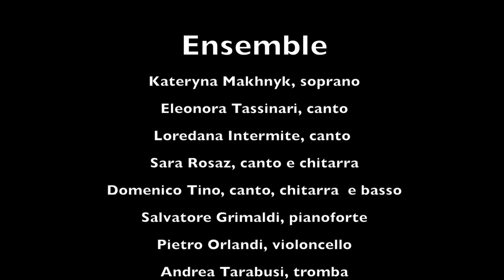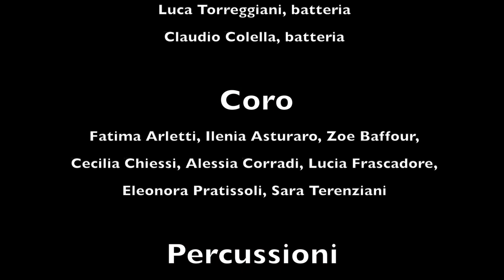* OLOGRAMMA - "Liberi perché umani" - festival filosofia 2020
Gruppo Corale e Strumentale OLOGRAMMA
Modena – 19 settembre 2020 - Palazzo Santa Margherita - Chiostro
festival della filosofia sul tema "macchine"

DIRETTORE: Roberta Frison
TESTI: Carlo Stanzani

ENSEMBLE
 Kateryna Makhnyk, soprano
 Eleonora Tassinari, Loredana Intermite, canto
 Sara Rosaz, canto e chitarra
 Domenico Tino, canto e basso
 Salvatore Grimaldi, pianoforte
 Pietro Orlandi, violoncello
 Andrea Tarabusi, Simone Bellentani, tromba
 Luca Torreggiani, Claudio Colella, batteria

CORO:  Fatima Arletti, Ilenia Asturaro, Zoe Baffour, Cecilia Chiessi, Alessia Corradi, Lucia Frascadore,
 Eleonora Pratissoli, Sara Terenziani

PERCUSSIONI:  Sara Altieri, Giacomo D’Angela, Francesco e Andrea De Micheli, Francesca Nobili,
 Emanuele Pampo, Claudio Mazzucca, Eugenio Pozzi, Gregorio Ricci

VOCI NARRANTI: Barbara Corradini, Carlo Stanzani

RIPRESE VIDEO: Claudio Ingrami

Organizzazione: Istituto MEME – CEMU Centro Europeo di Musicoterapia Via Elia Rainusso, 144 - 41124 Modena

UPGB - Università Popolare “Gregory Bateson” di Modena - Scuola di musica riconosciuta per l’anno scolastico 2018/2019 con determinazione n. 6435 del 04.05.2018 del Responsabile del Servizio Sviluppo degli Strumenti Finanziari, Regolazione e Accreditamenti della Regione Emilia-Romagna, di cui alla DGR n. 2254/2009 come modificata dalla DGR n. 2184/2010. In collaborazione con CEMU e Istituto MEME ha avviato il progetto “OLOGRAMMA: musica per l’inclusione” approvato e finanziato dalla Regione Emilia Romagna per gli AA.SS. 2017-18 e 2018-19 (Delibera N. 1507 del 10/10/2017).